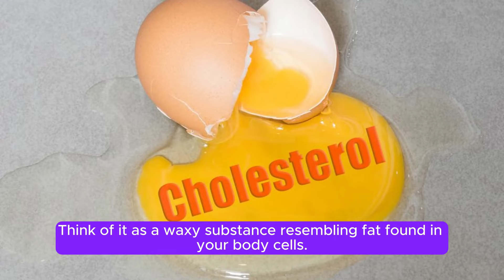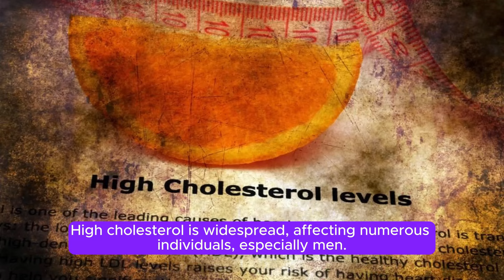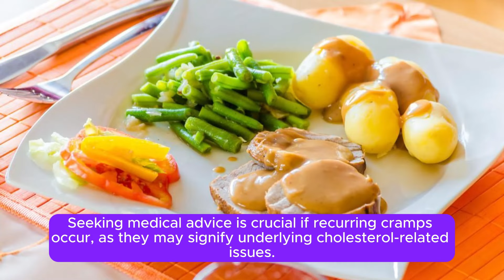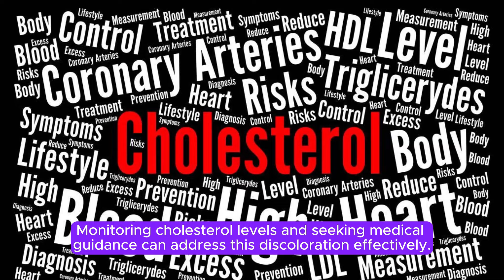Detecting High Cholesterol in Men's Legs and Feet